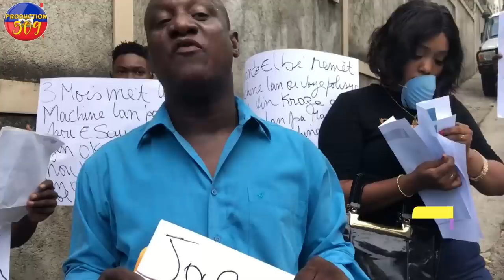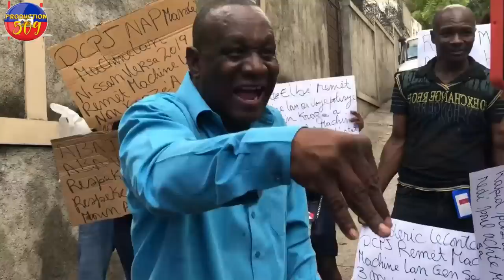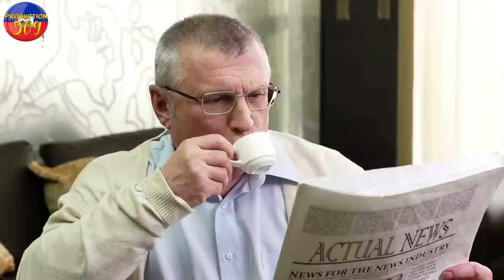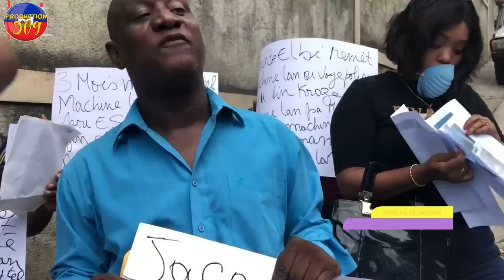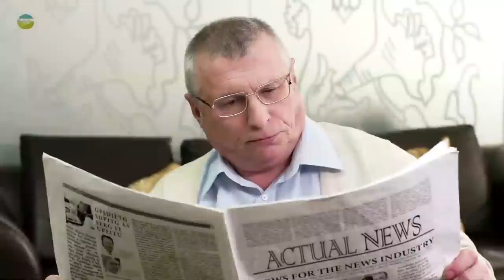BWA KALE Lapolis Resi pran kontrol vilaj DEDYE Pou debon anpil b4ndi tonbe DG FRANTZ ELBE Met pyèl a